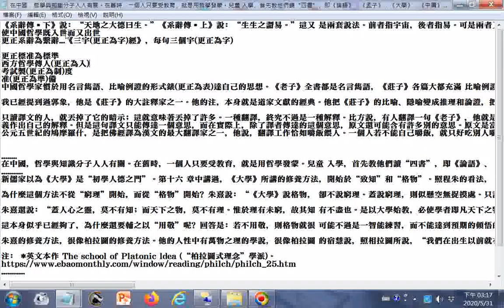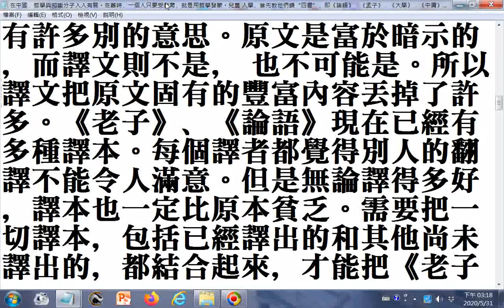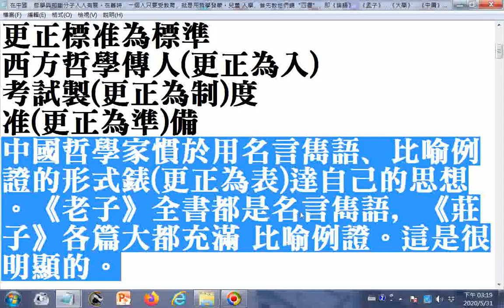中國哲學家慣於用名言雋語﹑比喻例證的形式表達自己的思想。《老子》全書都是名言雋語﹐《莊子》各篇大都充滿 比喻例證。這是很明顯的。(摘錄自#中國哲學簡史--作者#馮友蘭)